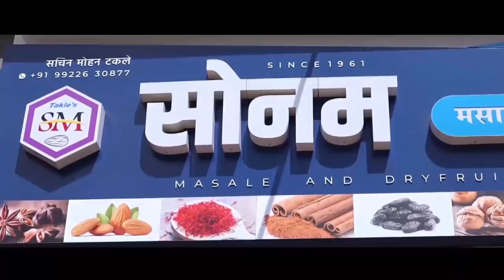मावळ, कर्जतला पवारांची जहागीरदारी आहे का ! गोपीचंद पडळकर यांच्याशी खास बातचीत